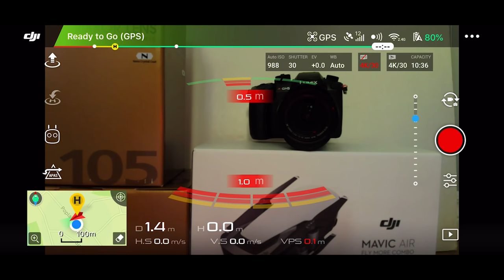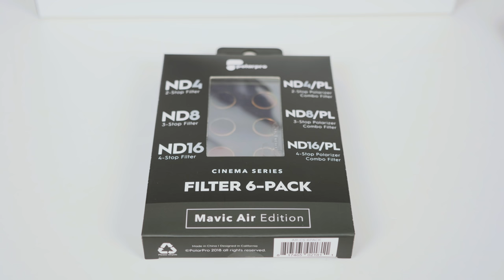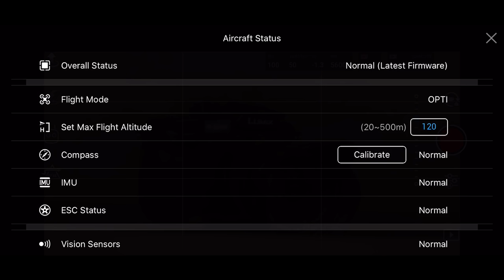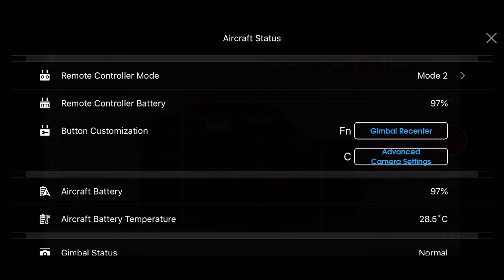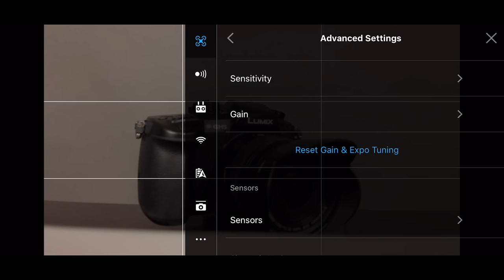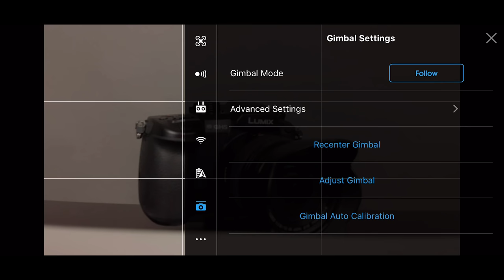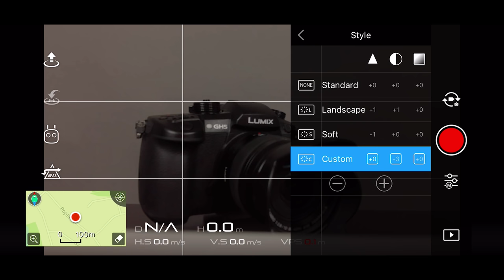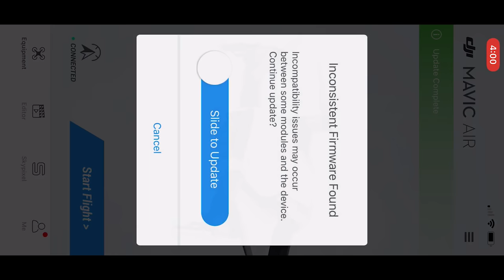DJI MAVIC AIR Beginner Guide | Mavic Air Fly More Combo Tutorial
Want To Know The 3 Portrait Secrets You Need To Know, To Create Stunning Images? Get The FREE 3 Part Video Training Right

DJI MAVIC AIR Beginner Guide | DJI Mavic Air Fly More Combo Tutorial. In this video you'll discover how to set up your Mavic Air as well as some tips for setting up your Mavic Air camera settings.

If you are looking for a DJI Mavic Air tutorial for beginners, then check out this video tutorial...